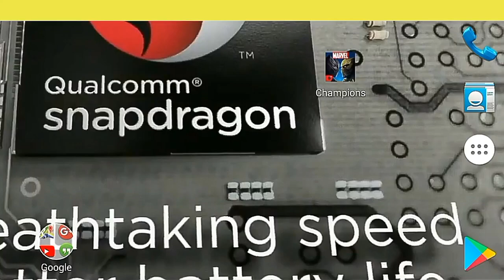Marvel contest of champions gameplay walkthrough c.america,spidermen,wolverine part 1 (android)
Marvel contest of champion this is one nice game single battles may be team battle overall all marvel heros are in this game which makes it very supercool included all awesome fighting moves I started this game on my channel I hope everybody will like this game the graphics are very cool not totally bad this game is also very smooth depend upon in which phone its running.

First we fight with that black spider men out teammate has captain america here in this game an boss or main villain of this game COLLECTOR this guy wants to kill everybody but he can't because everybody know who wins always.So first match with that black spider men and second match spider men vs iron men who want like this heros are fighting each other but we defend the iron men.

Hindi Gaming

Commmmmmmmmmmmmmmmmmmmmmmmmmmmment please .,.
Thumbs up.